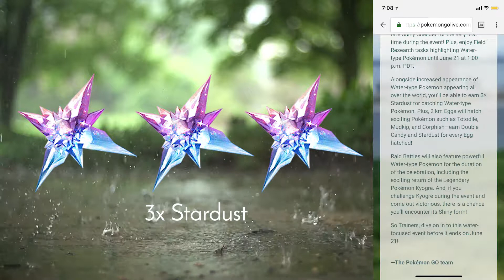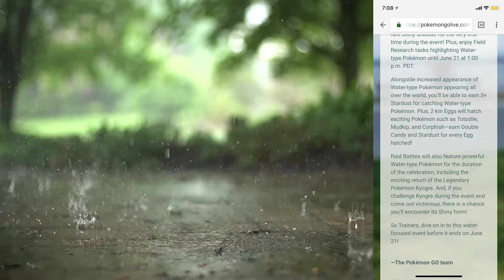Pokemon Go Weather In Real Life - POGO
The Water Festival Event DROPPED this morning along with some heavy downpour, perfectly fitting for all the water Pokemon spawning. Randomly got my FIRST Lapras in the wild too!!!

Pokémon is Copyright to Gamefreak, Nintendo and The Pokémon Company 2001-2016